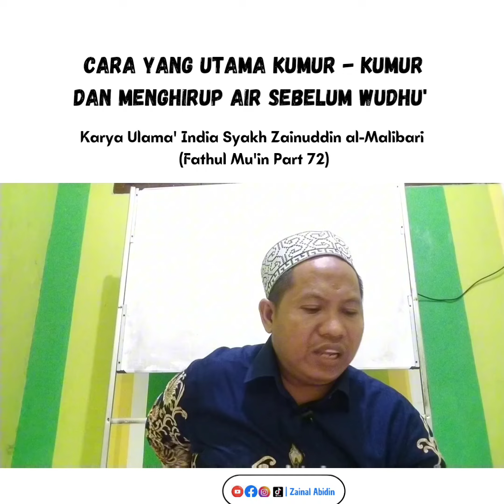Cara kumur kumur yang utama